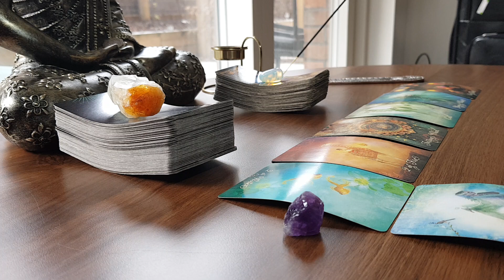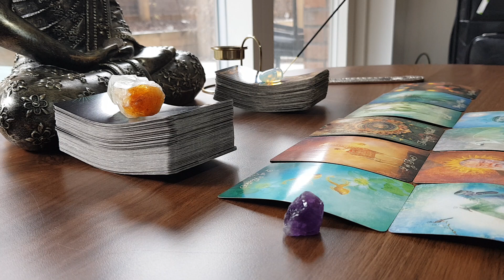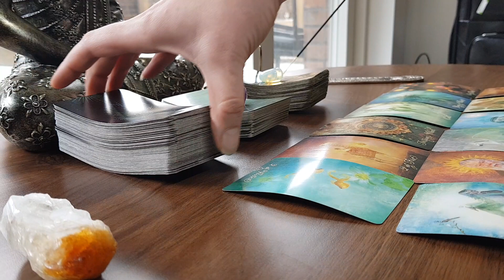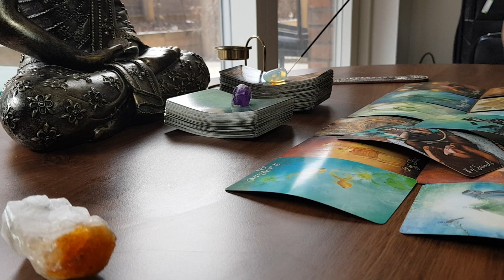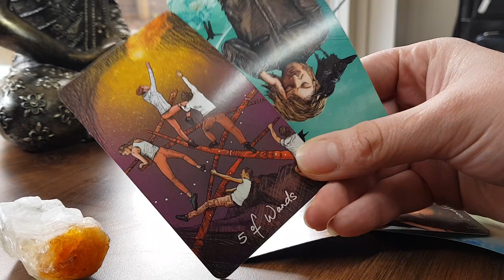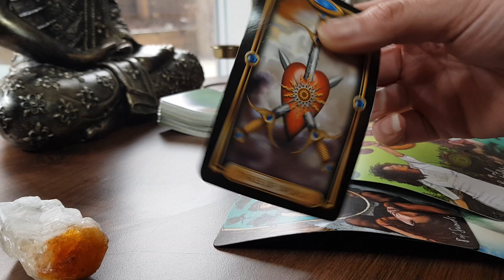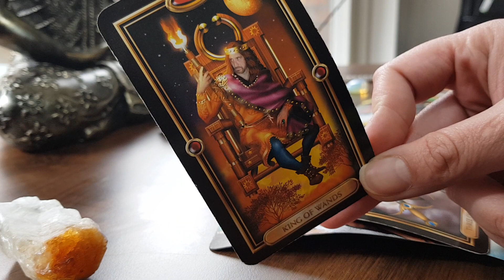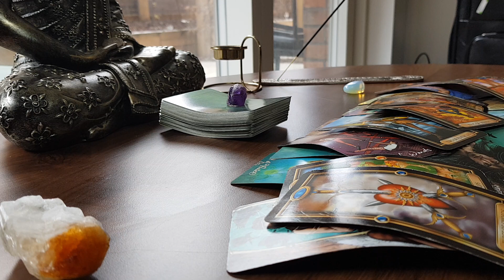LEOS!💌 DISTANCE MAKES THE HEART GROW | FEBRUARY 2021☀️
HELLO HUGGABLE HUMAN🤗

CHECK OUT THE NEW WEBSITE - THE ONLY PLACE TO NOW BOOK YOUR PERSONAL READINGS AND MUCH MORE!

Please note: ALL DONATIONS GO TOWARDS THE UPKEEP OF THE CHANNEL AND SAVING FOR A  GREAT 📸

Decks used in my readings:

Light Sheer Tarot

Rider Waite

Radleigh Valentine POWER

Radleigh Valentine

The Good Tarot